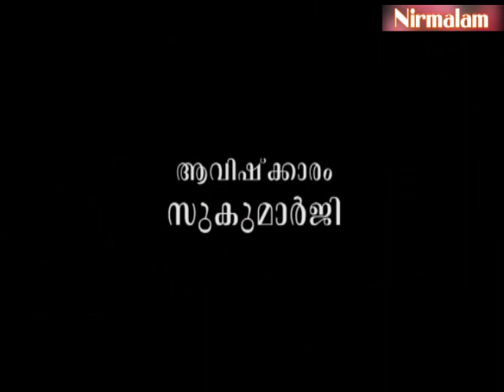ആര്‍ത്തവകാലത്തെ വ്രതവും ശുദ്ധിയും ലംഘിക്കുമ്പോള്‍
ആമുഖം: അനന്തസമാധിയെ പുല്‍കിയ സംപൂജ്യ ആചാര്യസ്വാമികള്‍ ശ്രീ. നിര്‍മ്മലാനന്ദഗിരി മഹരാജ് ഗുരുകൃപയാല്‍ അനുവദിച്ചുതന്നിരുന്ന 'ഗുരുശിഷ്യസംവാദ'ങ്ങളുടെ ഇരുന്നൂറ്റിപതിനൊന്നാം ഭാഗം.